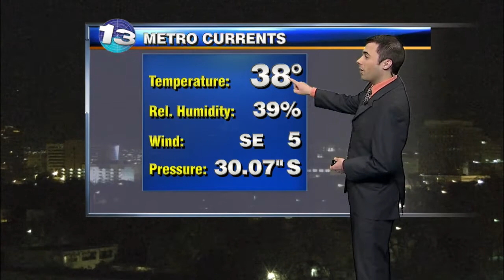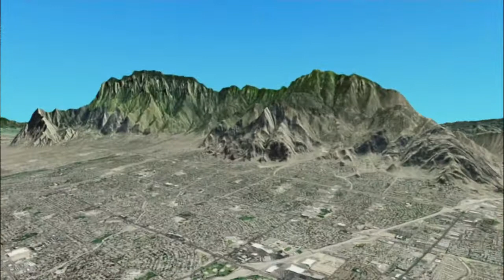John's Monday Morning Forecast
A windy afternoon...